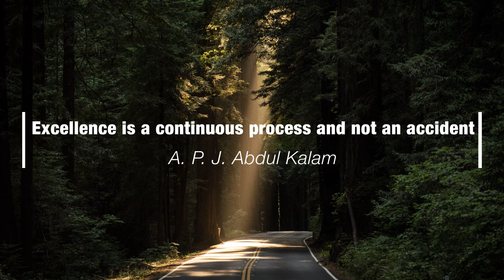Motivational Quotes | Quotes Animation | Text Animation | After Effect Animation | Sr Graphics